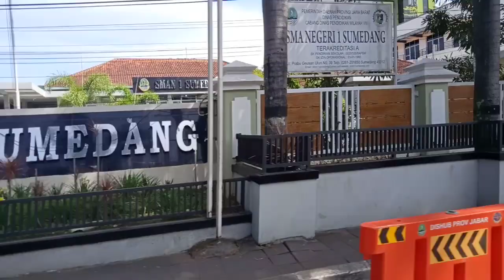suasana Sumedang diakhir pekan!!! asri dan nyaman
kota Sumedang selalu ramai dikunjungi. daerah sebagai penghubung antar kota memiliki daya tarik tersendiri bagi para penikmat kuliner terutama tahu krispi nya. penasaran, silahkan berkunjung ke kota Sumedang!